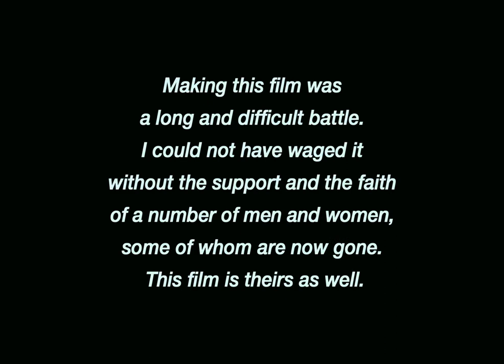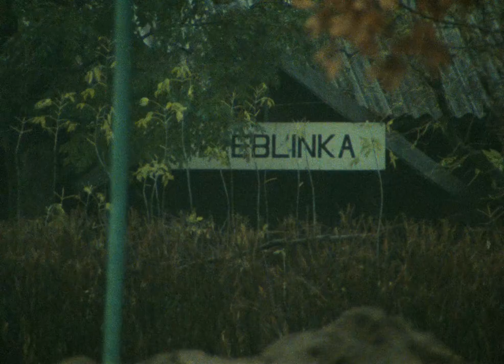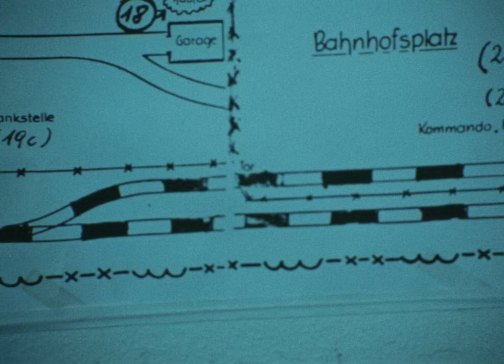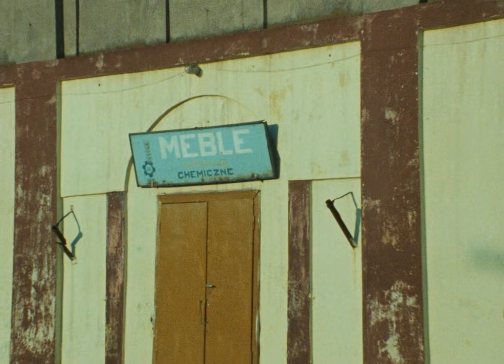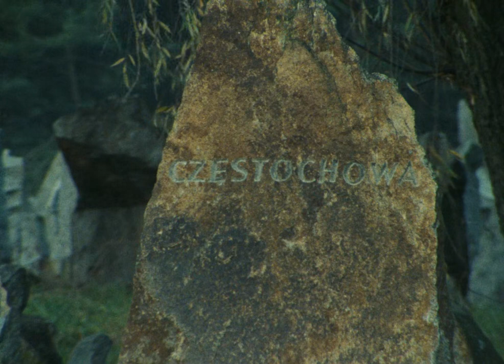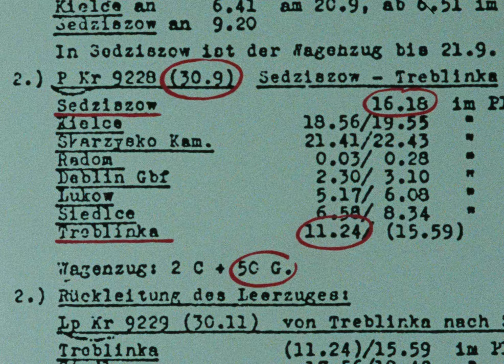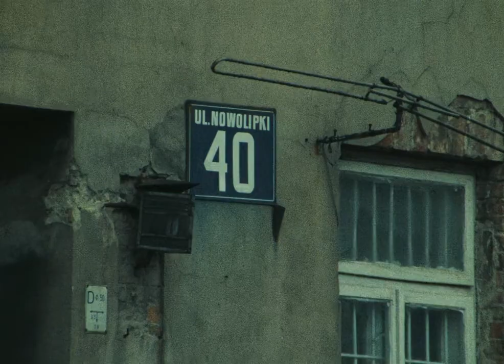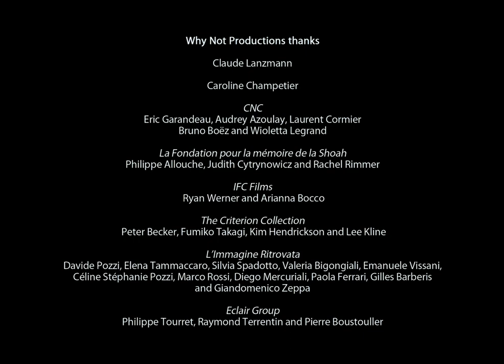Shoah 1985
Shoah is a documentary film about the Holocaust, directed by Claude Lanzmann. The film consists of interviews with survivors, witnesses, and perpetrators of the genocide, and covers various aspects of the Holocaust, including the operation of the death camps, the experiences of Jewish ghetto inhabitants, and the efforts of the resistance. The film was released in 1985 and has been widely praised for its groundbreaking approach to documentary filmmaking and its powerful and deeply moving portrayal of the Holocaust.